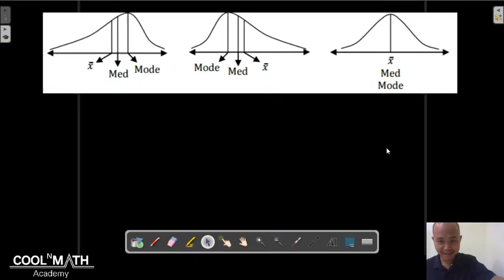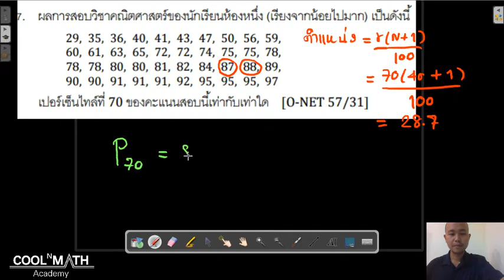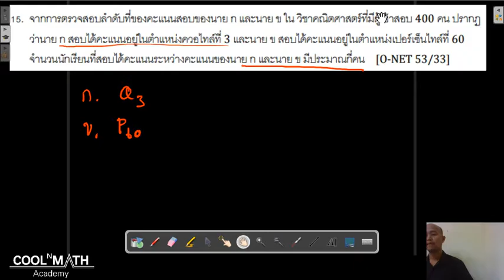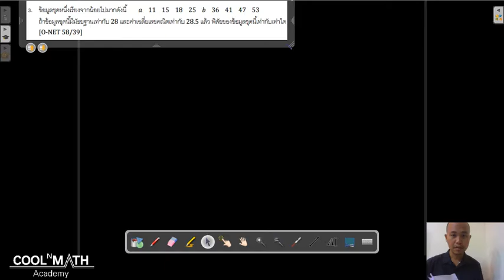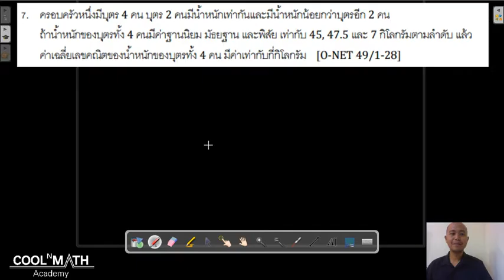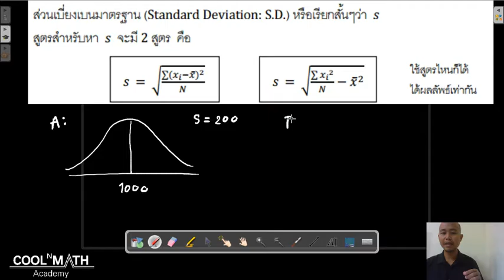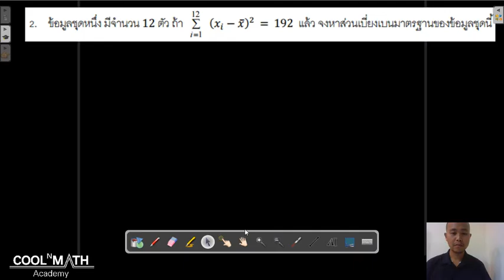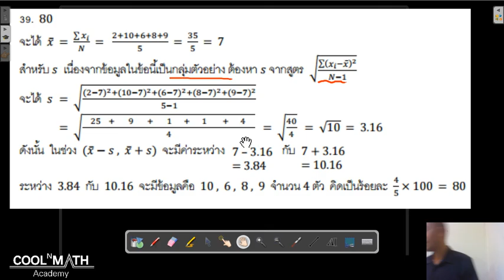สถิติพื้นฐาน7 โอเน็ตการวัดตำแหน่ง,พิสัยค่ากลาง, Sdบอกอะไร